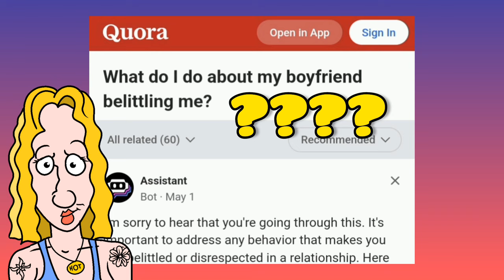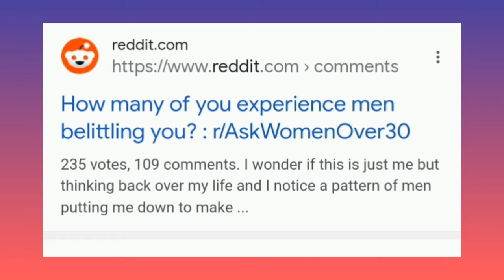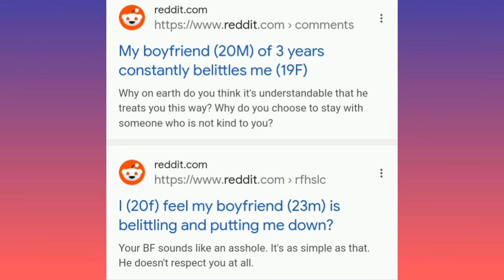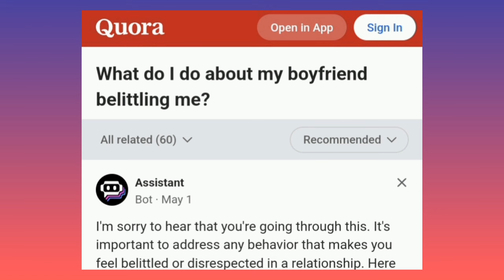30+ Questions: "My Boyfriend Belittles Me" - Why does he do this!? - From Reddit & Quora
why does bf belittle me average life cycle why boyfiend belittles me question asked